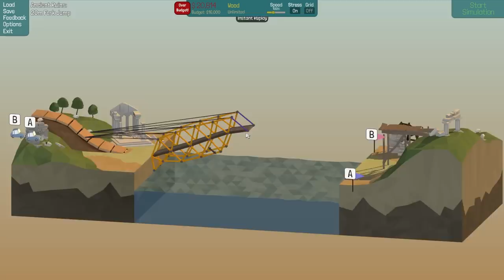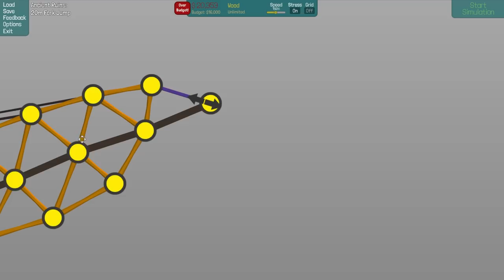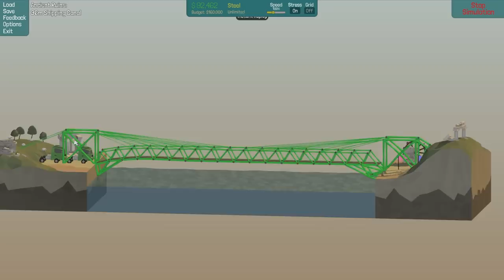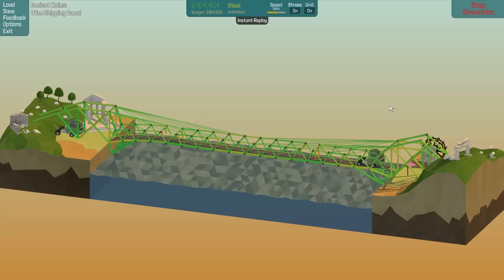Let's Play: Poly Bridge | All The Jumps! [Part 4]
Isaac delves into the world of pro MLG bridge building where triangles are king and squares kill busses full of school children.

About Poly Bridge:

Unleash your engineering creativity with an engaging and fresh bridge-building simulator with all the bells and whistles. Enjoy hours of physics-based puzzle solving in the Campaign and then jump in the Sandbox to create your own bridge designs and puzzles!